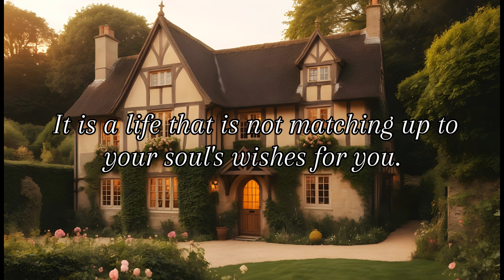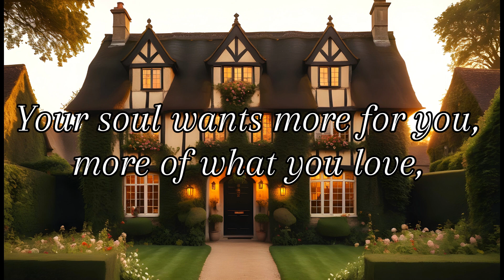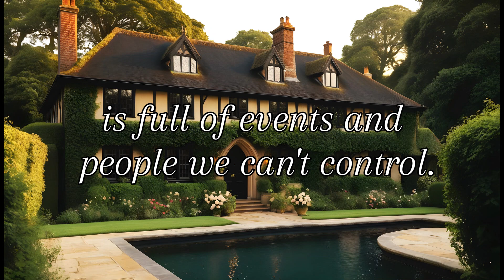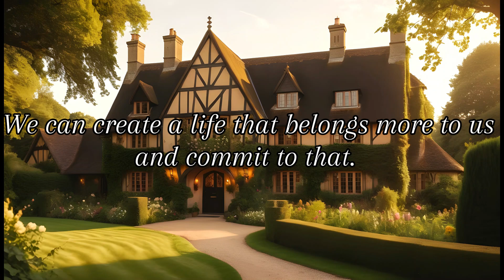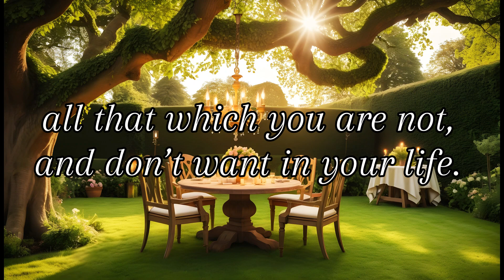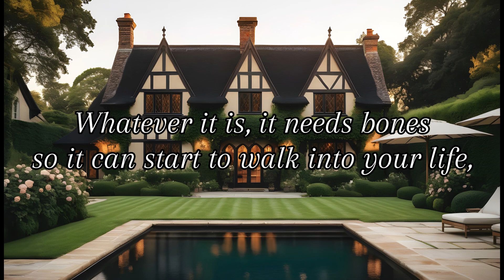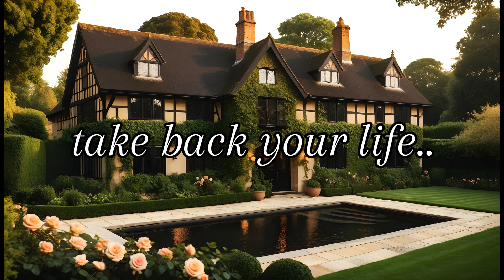craft your own life manual. Live your best life! Motivational video. Dreamy Tudor houses & interiors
Own your life! Live your best life! This video wants to uplift and motivate so we can move closer to the life we really want for ourselves.

I have created fairytale like Tudor houses, interiors and lush summer gardens for this video. Fill your cup up with real feel-good stuff and give yourself that boost that we all need. Watch the video and fully relax!